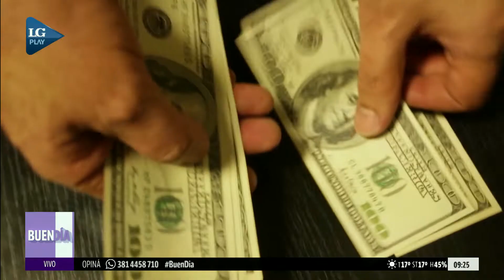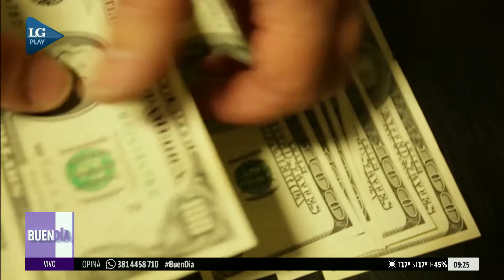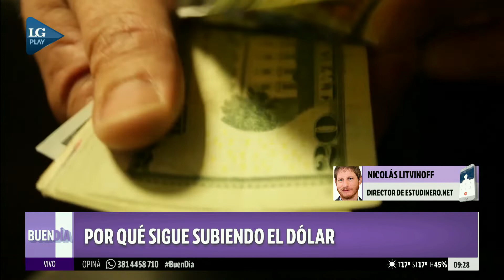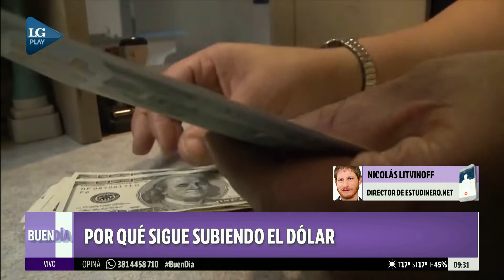Imparable: por qué el dólar sigue subiendo y ya superó la barrera de los $32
En diálogo con Buen Día, el noticiero de la mañana de LG Play, el economista Nicolás Litvinoff explicó las causas de la suba del dólar, que ya superó la barrera de los $32.